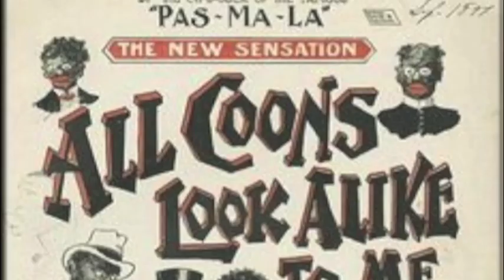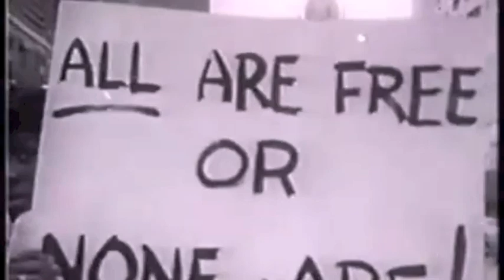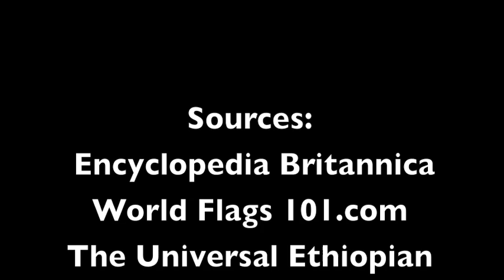RBG (Red, Black and Green) Marcus Mosiah Garvey, Jr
This video explains the history of Red, Black, and Green (RBG)/Pan-African flag. It also shows why we should honor the RBG/Pan-African flag.

To continue our cause, we ask that you donate a $1.00 to our campaign.  Our donors will be mentioned in our future videos.